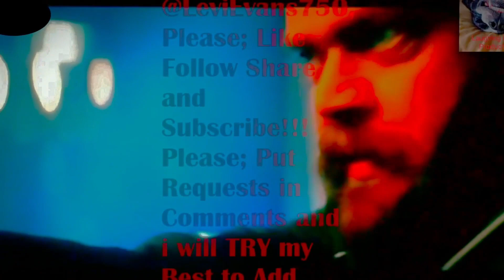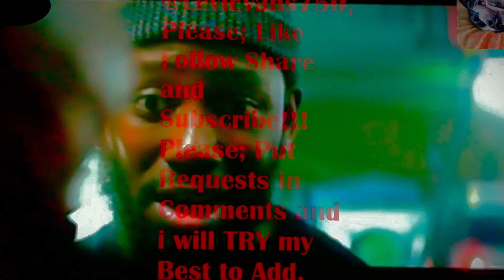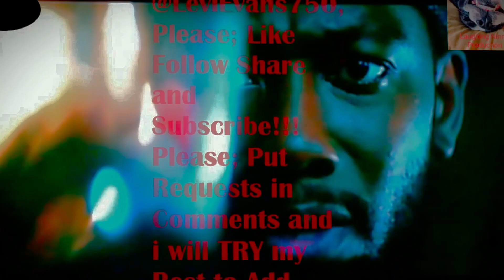Bloodshot Movie 6 of 8